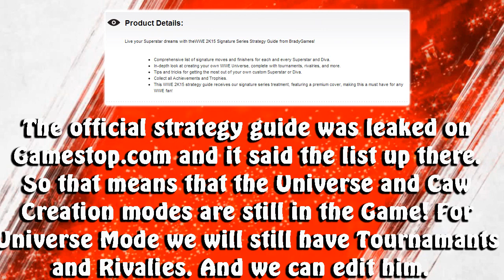WWE 2K15 News July 15th - Sting Confirmed, Woods, Universe & CAW Mode News